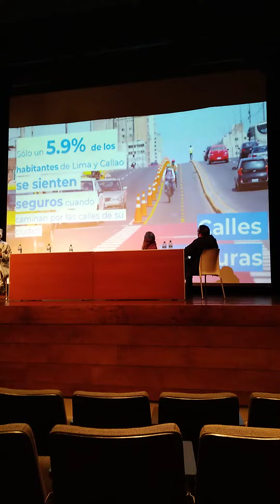conversatorio LUM, zonas de transito calmado, mariana alegre, lima como vamos